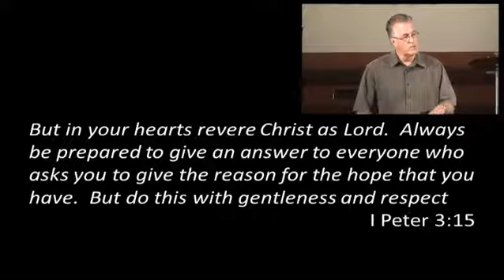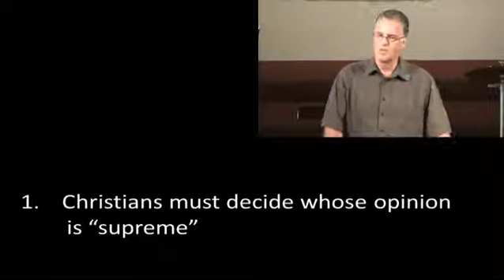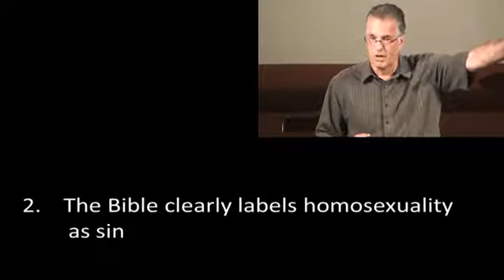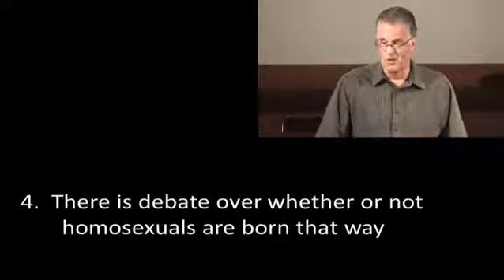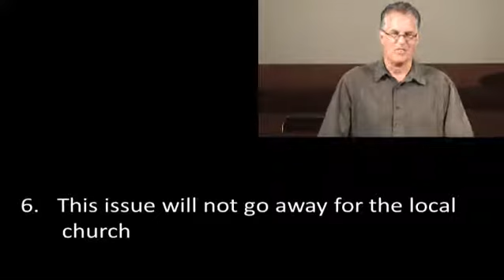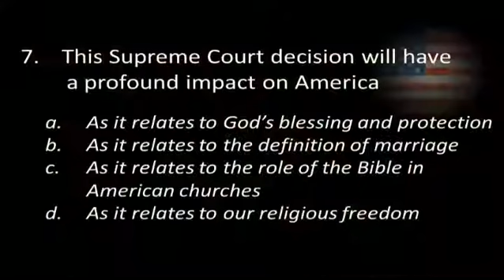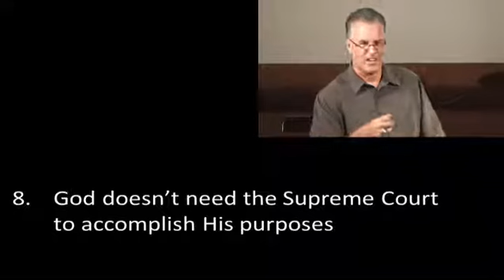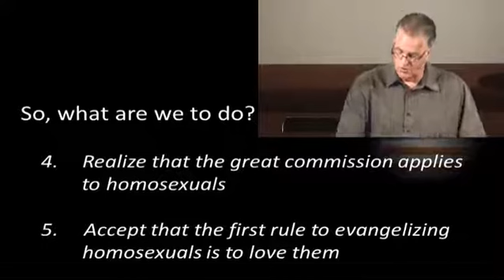The Supreme Court - I Peter 3:15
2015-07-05 LifePointe Church Fallbrook.  Who's rulings do you follow...The Supreme Court or THE SUPREME COURT?  I Peter 3:15